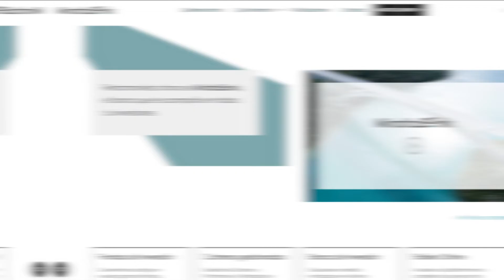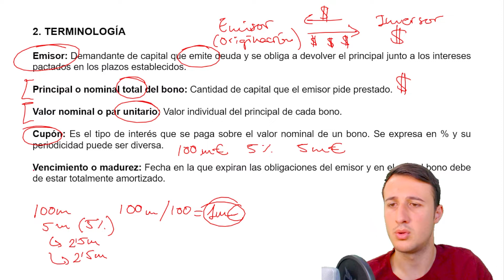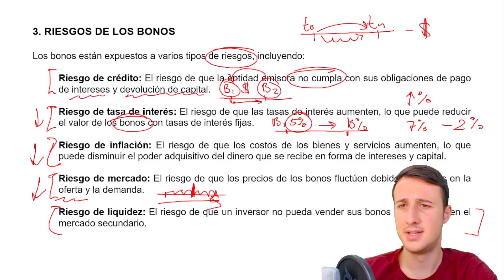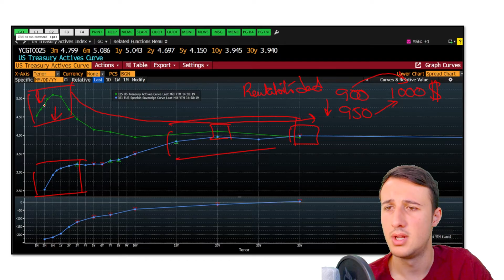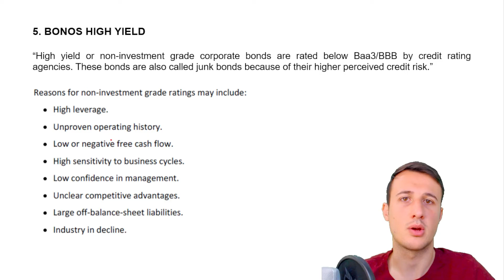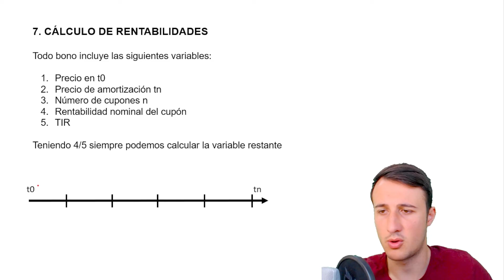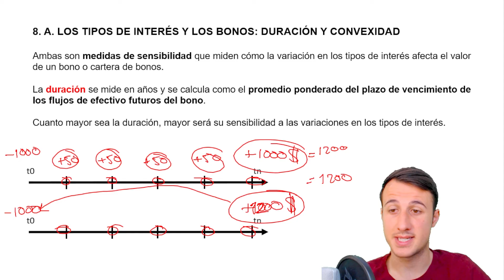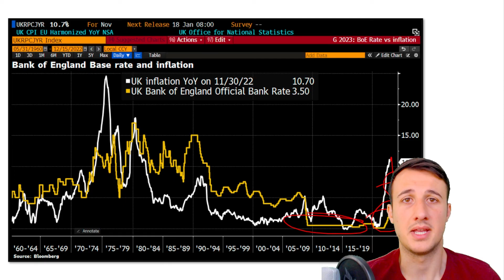💪📈 CURSO COMPLETO de RENTA FIJA para ser un EXPERTO!! (1 HORA)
Colabora: MiraltaBank

▬▬▬▬▬▬▬▬▬▬ ENLACES RELEVANTES ▬▬▬▬▬▬▬▬▬▬

▬▬▬▬▬▬▬▬▬▬▬ VÍDEO DESTACADOS ▬▬▬▬▬▬▬▬▬▬▬

Índice de Contenido:

00:00 Inicio
02:50 Qué es un Bono
08:35 Terminología Clave en la Renta Fija
12:15 Riesgos de Invertir en Bonos
19:35 Tipos de Bonos
27:38 Inversión de la Curva de Tipos
30:55 Qué son los Bonos Convertibles
33:20 Deuda Secured y Unsecured
36:45 Agencias de Calificación y Ratings
40:10 Qué son los Bonos High Yield
41:50 Qué es un Covenant
46:09 Cálculo TIR de un Bono
54:22 Variables que afectan a los Bonos
56:40 Dración y Convexidad
1:07:45 Consideraciones finales